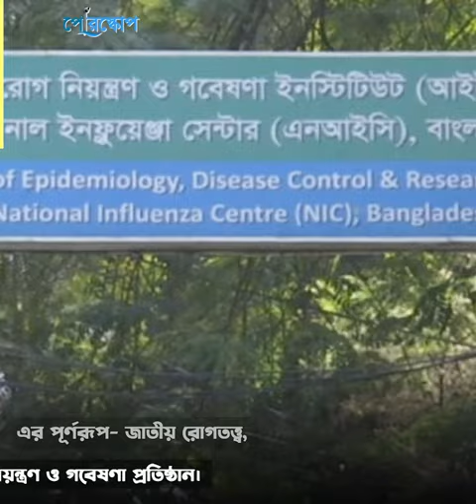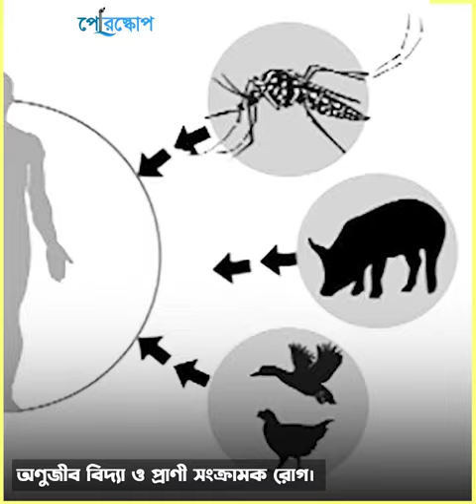IEDCR এর ইতিহাস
বাংলাদেশ রোগতত্ত্ব, রোগ নিয়ন্ত্রণ ও গবেষণা ইনস্টিটিউট বা IEDCR  এর ইতিহাস